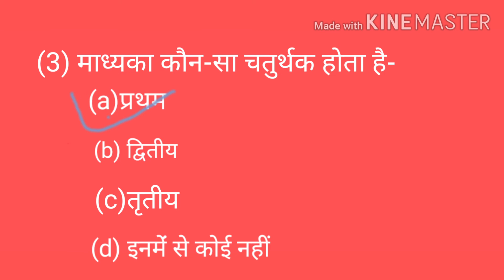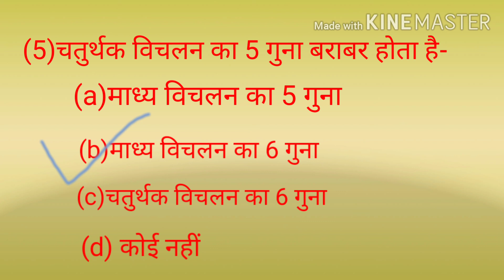मनोविज्ञान किताब का परीक्षा में पुछे जाने वाले प्रशन